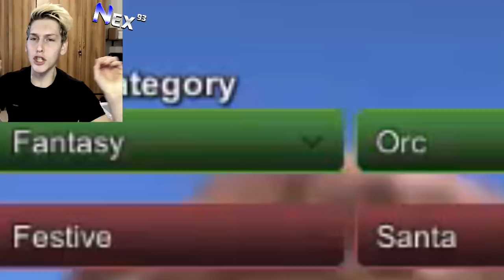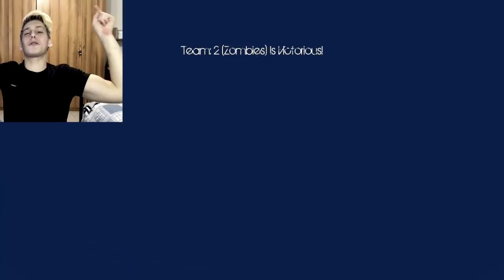RECORD MONDIALE !! 1.000 T-REX VS 100.000 ZOMBIE !!! ULTIMATE EPIC BATTLE SIMULATOR ! UEBS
MI SERVIRÀ UN PC NUOVO.